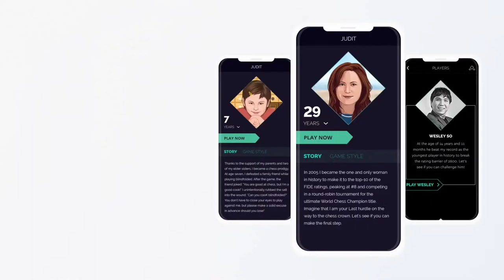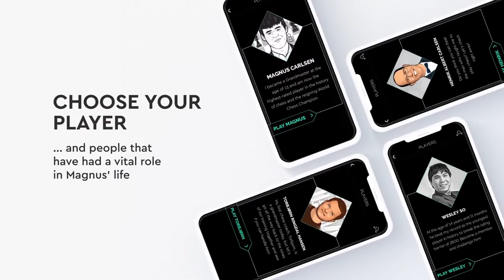Banter Blitz with Leinier Dominguez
♜Leinier Dominguez takes on chess24 Premium members while talking about his moves.